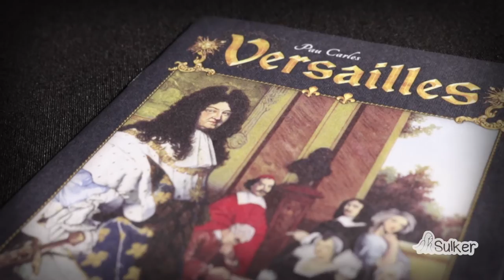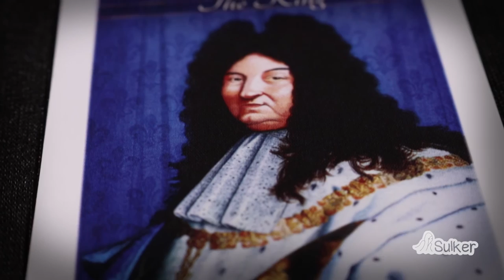Versalles - Contenido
Aquí os dejamos un nuevo vídeo de la editorial española DMZ, se trata e Versalles, el juego de intrigas palaciegas.

Cámara y montaje: T.Javier Martínez
Diseño gráfico: Lorena Gestido